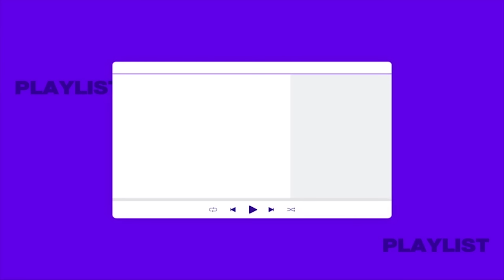반짝반짝 빛나는 청량돌🌊 💙템페스트(TEMPEST)💙의 컴백 토크! | 최애플레이리스트 ep.71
너의 우주를 들려줘 [ FLO ]